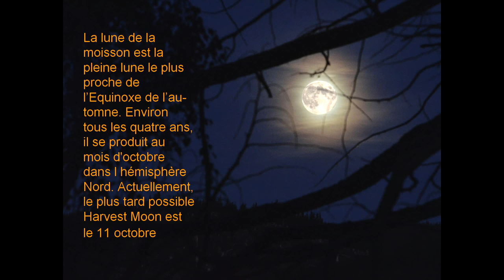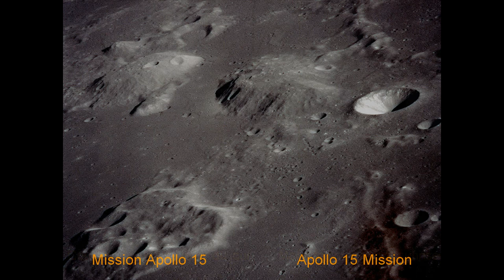Shine On Harvest Moon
"Shine On Harvest Moon" composed in 1908 by Nora Bayes-Norworth accompanied of harvest moon pictures.